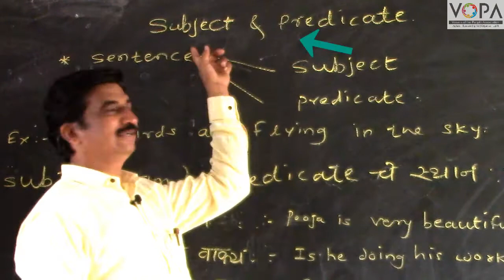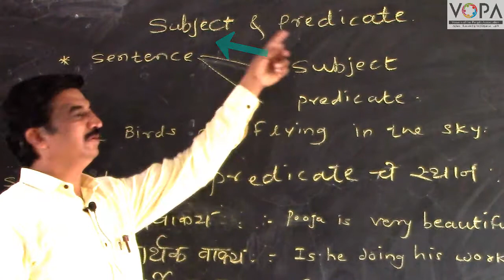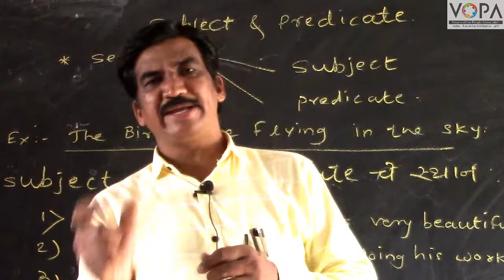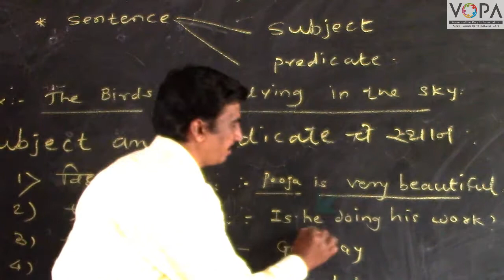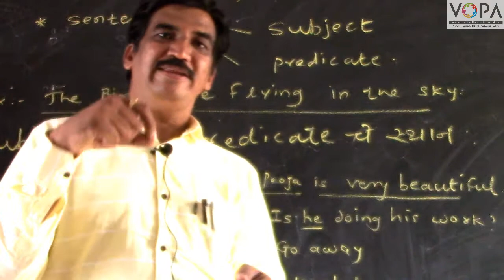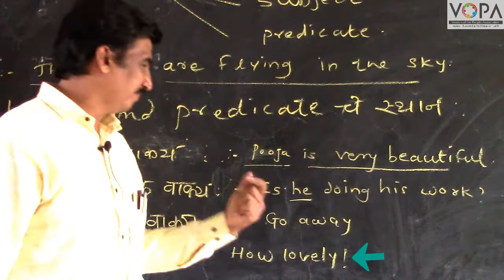Subject and Predicate Grammar | English | V-School